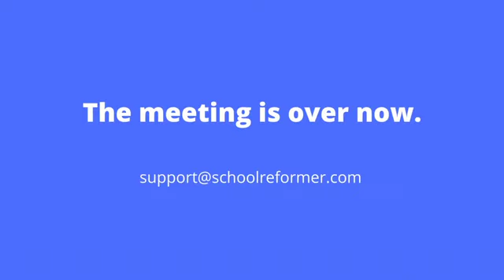Schoolreformer.com - Online meeting - Education System - By Nabeela khan